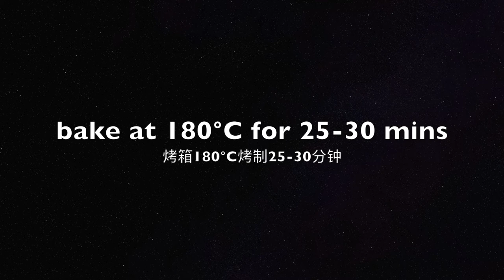[ENG SUB]Chinese green bean puff pastry recipe(lard oil version)💚中式点心绿豆酥饼(猪油开酥)💚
Unlike the last Chinese puff pastry I uploaded, this green bean puff pastry recipe uses lard oil instead of butter. In Chinese cuisine, we often use lard oil when making puff pastry. If you don't like smell of lard oil, you can change to butter as well.

💚Ingredients (for 12):

- puff pastry step 1 (each portion is about 21-22g):
120g plain flour
45g lard oil
25g sugar
50g water

- puff pastry step 2 (each portion is about 10-11g):
90g low grade flour
45g lard oil

240g green bean paste (each portion is 20g)

这款菜谱是用的猪油开酥，和之前的绣球酥有些不同，传统的中式点心一般用猪油开酥会更简单哦～烤完之后家里都是香气满满～

感谢大家的观看，希望大家也尝试做起来哦～

💚材料 (12个):

- 水油皮 (每份大约21-22克):
120克 中筋面粉
45克 猪油
25克 白砂糖
50克 水

- 猪油酥 (每份大约10-11克):
90克 低筋面粉
45克 猪油

240克 绿豆沙馅 (each portion is 20g)

🎹Music🎹